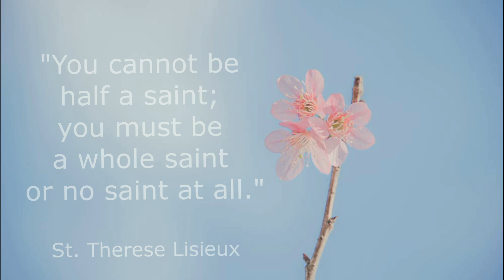Formation on the Spiritual Life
Wanna grow as a Christian? Wanna grow in your relationship with God? Invest on your spiritual life.
Intro Music:Salve Regina by Arnel DC Aquino, SJ from the Album "Lauds 3:First Prayers"